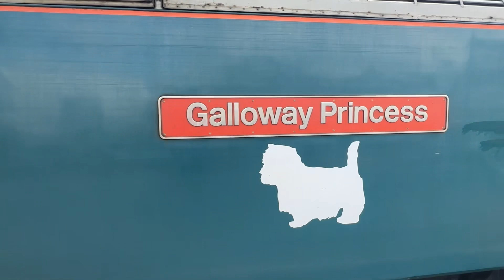Class A4 Pacific Sir Nigel Gresley on the English Rivera Express at Kingswear 12/08/23 (final Part)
Class A4 Pacific Sir Nigel Gresley on the English Rivera Express at Kingswear final part. I’ve had so much fun Filming it such an amazing engine to have down the South west and more vids of 60007 will be soon.

Hope you enjoyed this video like and Subscribe Its just to support the Channel its not compulsory  or if you just like to watch Steam Locomotives & trains Railway vids  that’s even better it shows , Enthusiasm ,Passion Interest.

Take Care

 from Jack